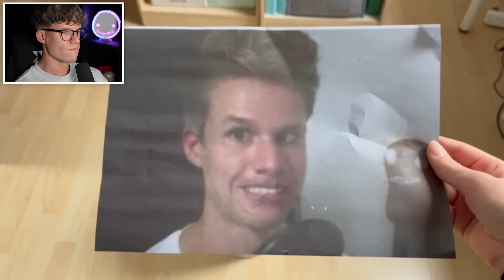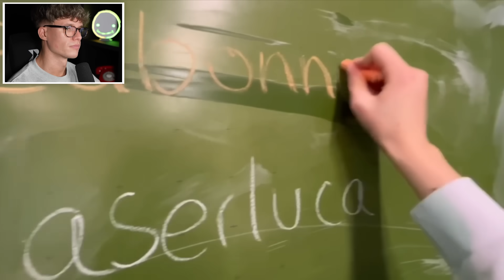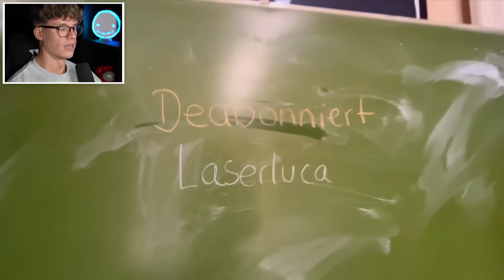Meine FANS haben INTROS für mich erstellt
Meine Zuschauer haben YouTube Intros für mich gebastelt und ich reagiere darauf... danke für Nichts